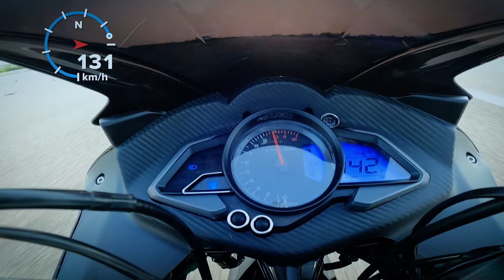Yamaha R15M vs Bajaj Pulsar RS 200 BS6 with NS sprocket | Top End Race | Shocking results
3-Yamaha R15M vs Bajaj Pulsar RS 200 BS6 with NS sprocket who wins??